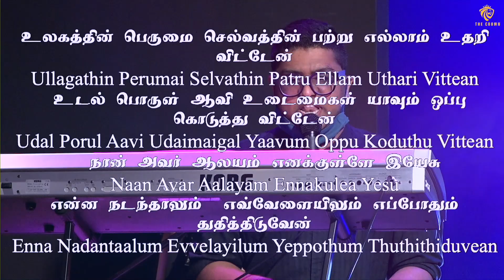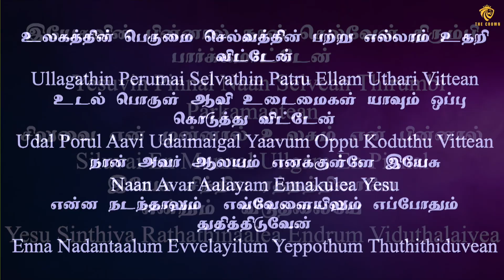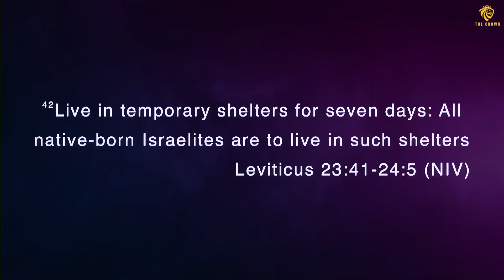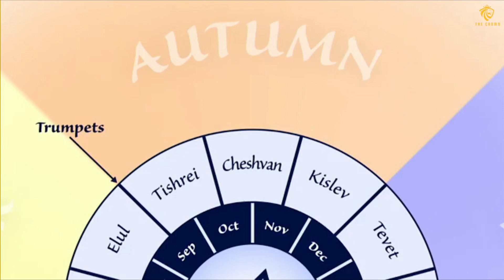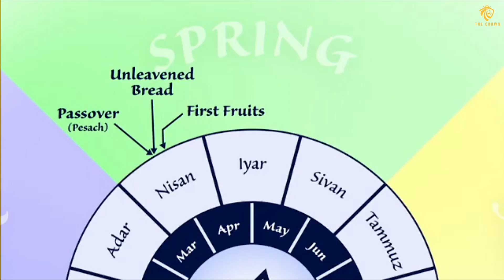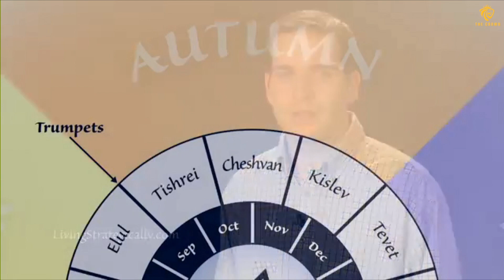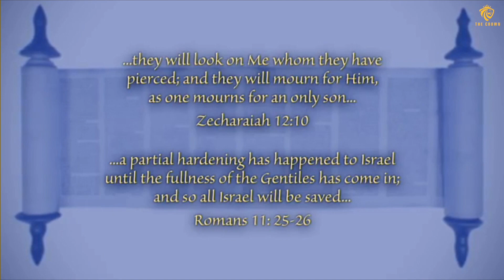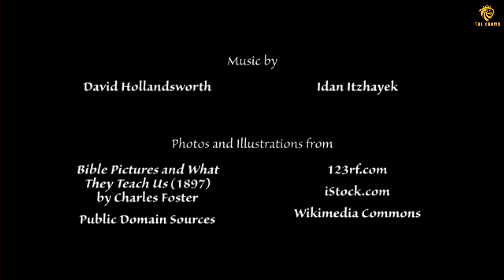7 FEASTS OF THE LORD IN DETAIL, By Apostle Jonathan Suppaya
Greetings  from “The Crown Channel”

TONIGHT - FRIDAY
DATE       : 24th Sept 2021
TIME       :  8.00pm (Singapore - Malaysia)
Word By  :  Pastor Jonathan Suppaya

Topic       : 7 FEASTS OF THE LORD IN DETAIL

NEENGA NALLA IRRUPINGGA / YOU WILL DO WELL!

Jonathan Suppaya